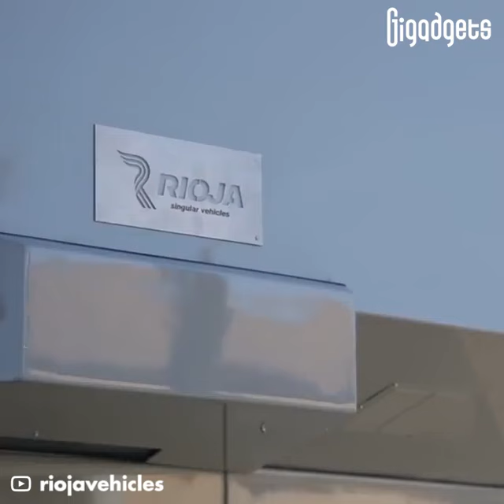This transformer looks like a 5 star hotel on wheels